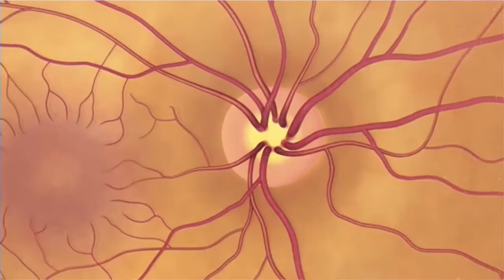Robi Presents Ad Maker Bangladesh 2015 Colored by Elite Paints Team Super Karma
Task: Promote the Robi Cricket Anthem to make it the cricket anthem of Bangladesh